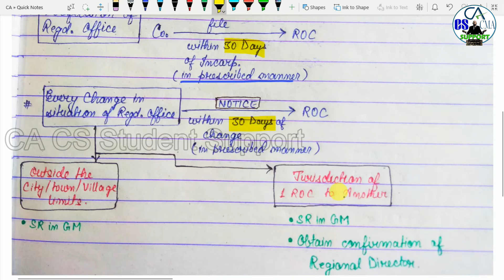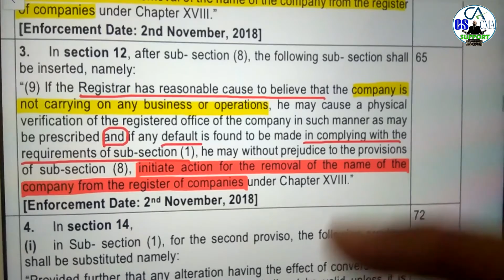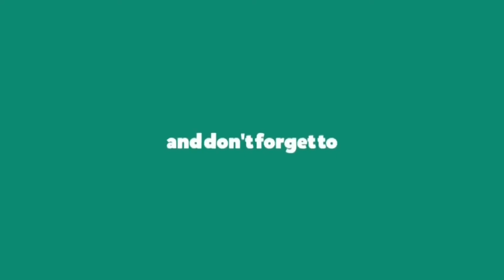(Section 12) Registered Office of Comapny | AMENDMENT May2020 | CA Inter/IPCC